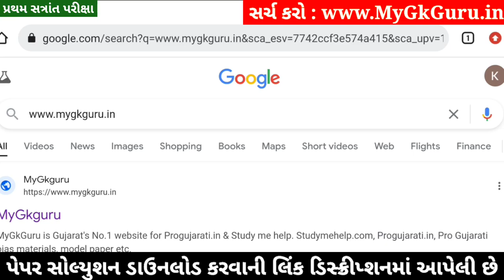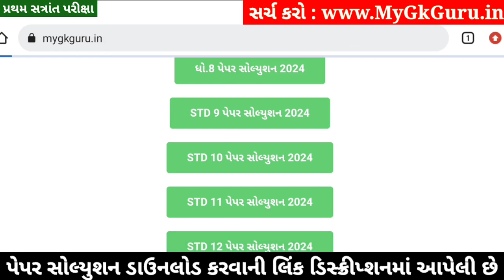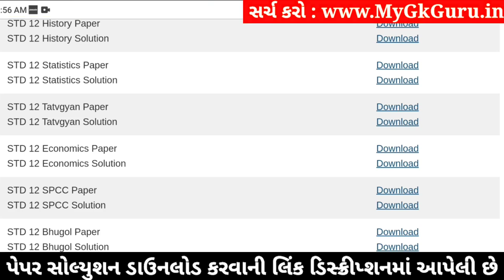STD 12 Tatvagyan Paper Solution 2024 100 Marks, STD 12 Tatvagyan First Exam Paper Solution 2024, Oct